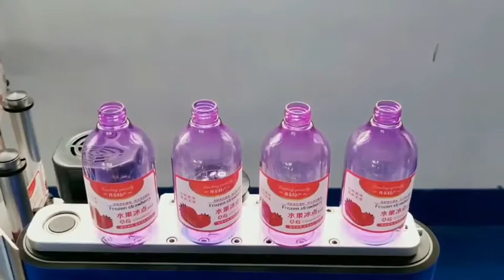SINOPED cheap table type labeling machine for round bottle